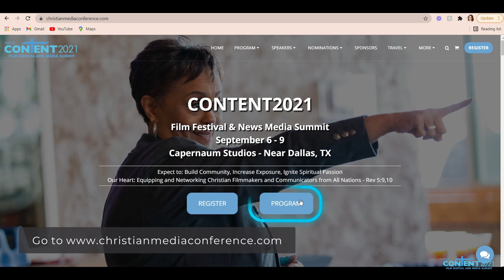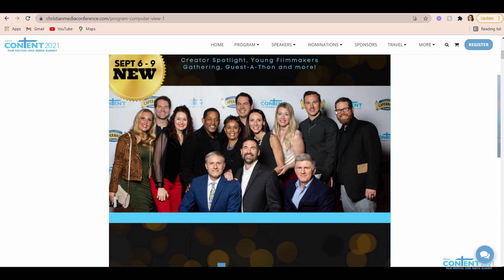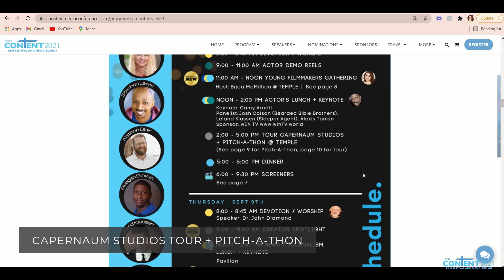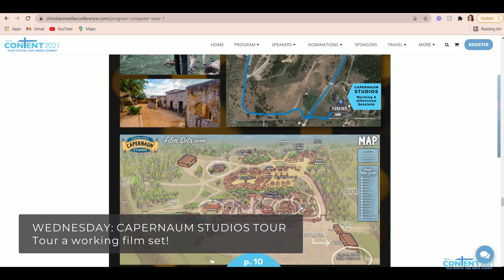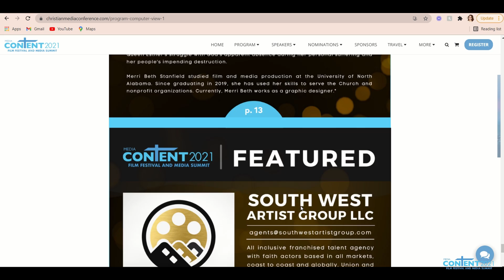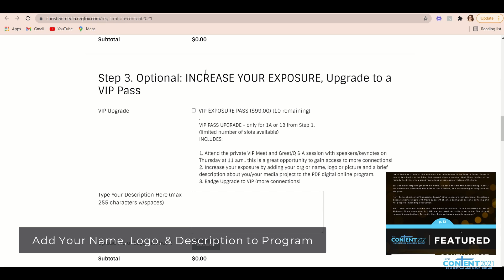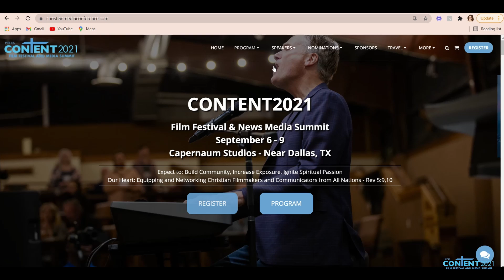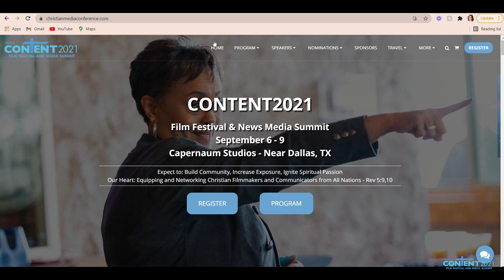How To Register For Content2021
CONTENT2021 Registration

ChristianMediaConference.com